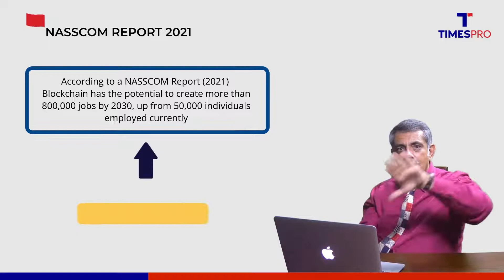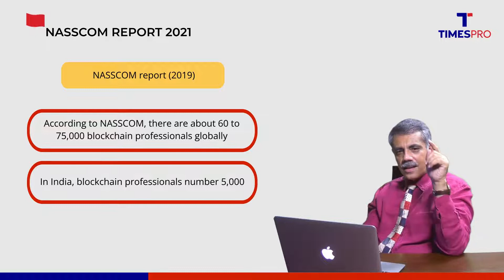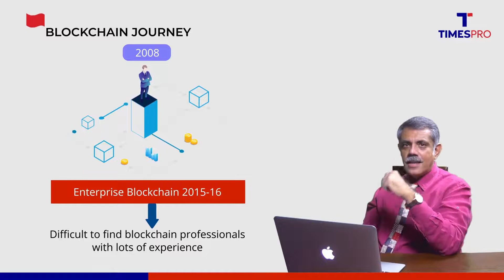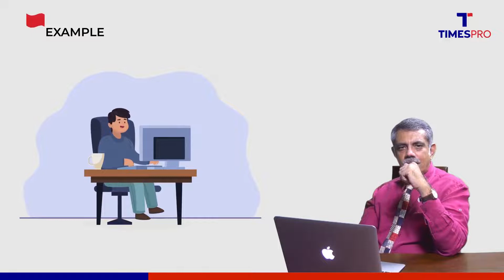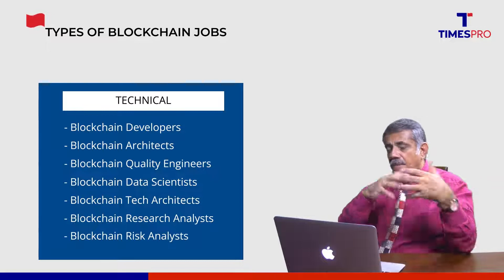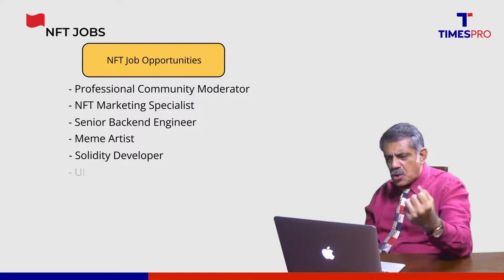Blockchain Jobs and Careers | Is it right for you?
Can you believe that Blockchain expertise is the fastest-growing skill and is going to be one of the hottest career paths around the globe? By the end of this video, you will get an understanding of concepts including:
• Jobs and Career Opportunities in Blockchain
• NASSCOM Report 2021 - Rise in Jobs
• Blockchain Technology Skills
• Blockchain Jobs in India
• How to find Blockchain Jobs in India?
• Types of Blockchain Jobs in India
• NFT Blockchain Jobs in India

Be a part of this revolutionary world of Blockchain and seize the unlimited job opportunities in this rising industry, in India and around the globe.

If you want to build your career in Blockchain and stay a step ahead in your career, then